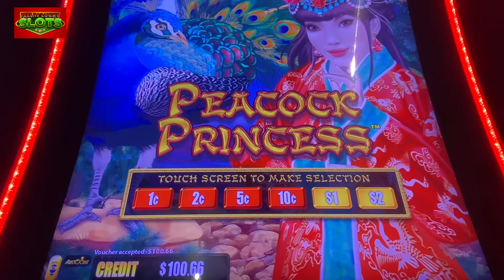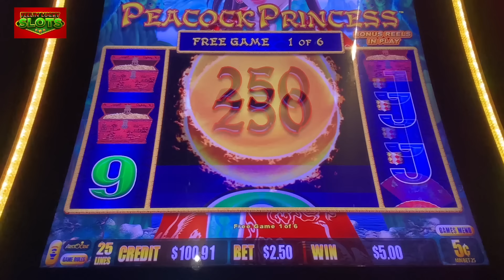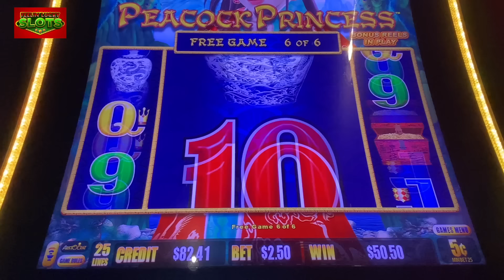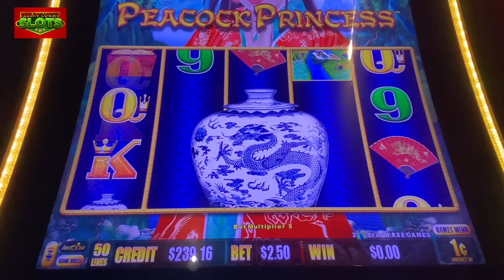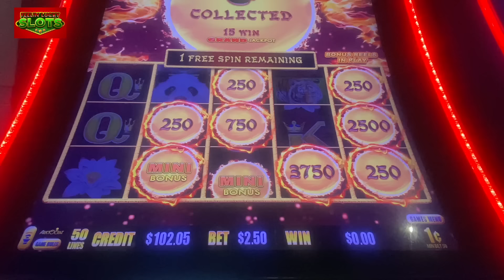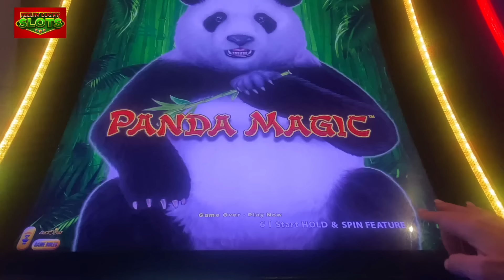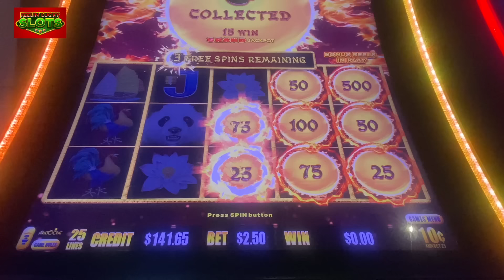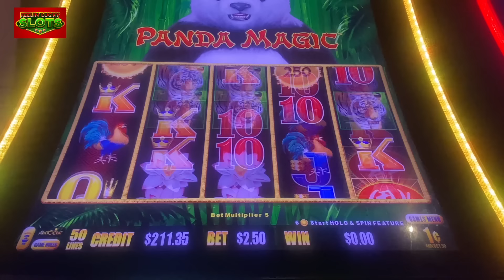Dragon Link Slots Were Fabulous!🍀Peacock Princess and Panda Magic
We played Dragon Link Slots early in the morning at Foxwoods Resort Casino. We did pretty well on Peacock Princess and Panda Magic!